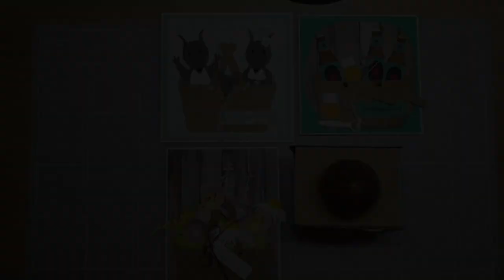Wat kun je allemaal in het rieten mandje stoppen? | Digi-Demo Rianne | Woensdag 24 maart 2021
Kijk hier de Facebook LIVE uitzending terug van Rianne in de Marianne Design Facebook groep van woensdagavond 24 maart 2021

Rianne heeft een aantal leuke voorbeelden bedacht met de LR0702 Creatable Wicker Basket. In de Live maakt ze nog twee leuke voorbeelden.

De producten die in beeld komen zijn:
- LL1000 Liniaal 20 cm
- LR0005 Marianne Design snijmat
- LR0014 Craft tape for diecutting
- COL1482 Beer by Marleen
- LR0643 Creatable Easter eggs
- LR0644 Creatable Tiny's Easter Chick
- LR0702 Creatable Wicker basket
- CR1360 Basic Stitched Passe-partouts Craftables
- CR1544 Square backgrounds by Marleen
- CS1056 Proost by Marleen Clear stamps
- CS1058 Banners by Marleen Cutting dies + stamps
- CS1078 Wensen by Marleen Clear stamps
- CA3149 - CA3153 Push pins in verschillende kleuren

This Facebook LIVE broadcast is only available in Dutch